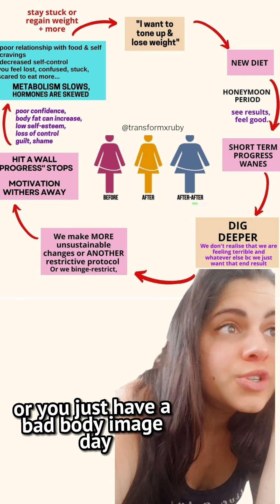stop gaining the weight back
Struggling to keep the weight off? To actually see the hard, toned body you dream of?
After working with many 100s of women & many conversations

“I get what I need to do, I just need to do it”
Or something around willpower, discipline, motivation things
Looking for someones full day of eating, macro ideas…

Its actually nothing about willpower at all
You CLEARLY want to change
But what you THINK you need to do is totally far from reality

If youre willing to cut calories a bunch or live on shakes… clearly its not willpower
The application (to YOU and YOUR life) is wrong

𝐓𝐡𝐞 𝐩𝐫𝐨𝐛𝐥𝐞𝐦, 𝐦𝐨𝐬𝐭 𝐨𝐟 𝐭𝐡𝐞 𝐭𝐢𝐦𝐞, 𝐢𝐬 𝐰𝐡𝐚𝐭 𝐲𝐨𝐮 𝐛𝐞𝐥𝐢𝐞𝐯𝐞 𝐲𝐨𝐮 𝐡𝐚𝐯𝐞 𝐭𝐨 𝐝𝐨 𝐭𝐨 𝐠𝐞𝐭 𝐭𝐡𝐞𝐫𝐞
➡️cut out all your favourite foods
➡️no more date nights or social events
➡️having to pick the salads all the time
➡️eating bland diet food
➡️being hungry
➡️living in the gym
➡️not feeling like you have a life
➡️never being able to eat your fave foods again
➡️or have a glass of wine & share a dessert on date night

𝐢𝐭𝐬 𝐧𝐨𝐭 𝐫𝐞𝐚𝐥𝐢𝐬𝐢𝐧𝐠 𝐭𝐡𝐚𝐭 𝐭𝐡𝐢𝐧𝐠𝐬 𝐡𝐚𝐩𝐩𝐞𝐧 𝐢𝐧 𝐬𝐞𝐚𝐬𝐨𝐧𝐬; what you need to do 𝐍𝐎𝐖 is 𝐍𝐎𝐓 𝐟𝐨𝐫𝐞𝐯𝐞𝐫
So you may need to say NO a hell lot more now, have more tradeoffs…
But what you do for FATLOSS =/= maintain
Not as you think anyway

You are a PRODUCT of your choices, actions & lifestyle
fundamentally THEY need to change

Do it the smart way &
𝘆𝗼𝘂𝗹𝗹 𝗹𝗼𝘀𝗲 𝗠𝗢𝗥𝗘 𝗳𝗮𝘁, 𝘀𝗲𝗲 𝗠𝗢𝗥𝗘 𝗿𝗲𝘀𝘂𝗹𝘁𝘀
𝗸𝗲𝗲𝗽 𝗮 𝗦𝗨𝗣𝗘𝗥 𝗺𝗲𝘁𝗮𝗯𝗼𝗹𝗶𝘀𝗺 & 𝗵𝗼𝗿𝗺𝗼𝗻𝗮𝗹 𝗽𝗿𝗼𝗳𝗶𝗹𝗲
+ 𝗹𝗲𝘀𝘀 𝗹𝗶𝗸𝗲𝗹𝘆 𝘁𝗼 𝗿𝗲𝗯𝗼𝘂𝗻𝗱

If you want REAL progress
Build SELF AWARENESS
Change your thinking & choices, change your life
Audit your lifestyle
Its not an overnight thing
But its an investment youll never regret

If you need help getting started, message me. I'm always here